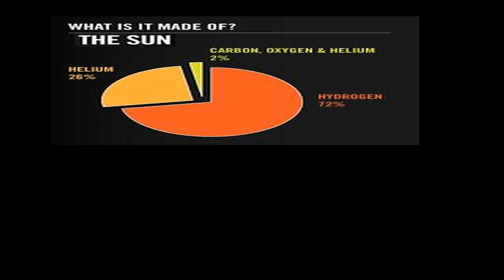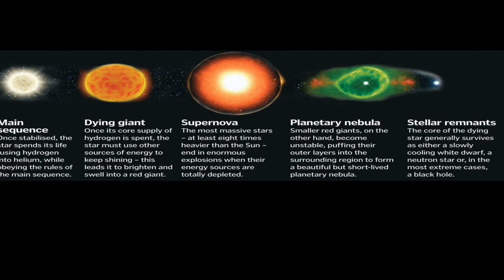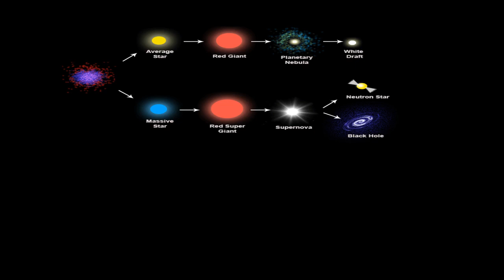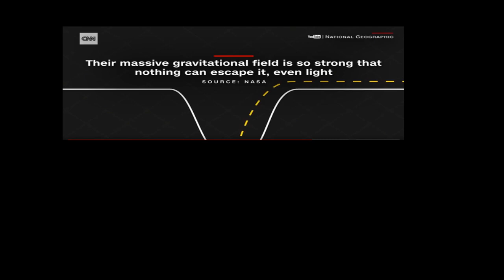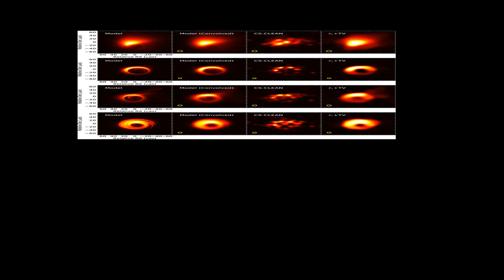BlackHole first image Malayalam...10,APRIL 2019 (what is black hole)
In this video, you will get a brief description of star, blackhole, star formation etc